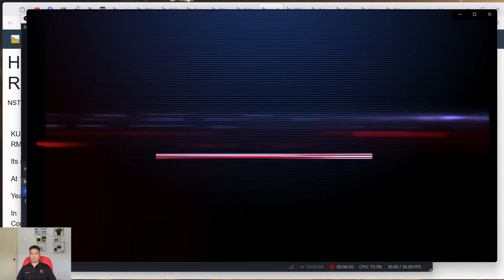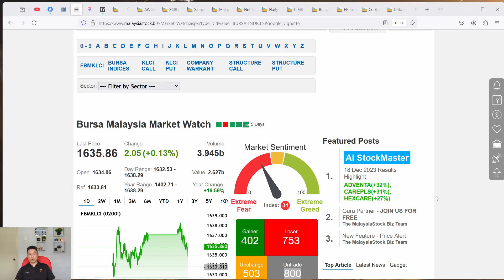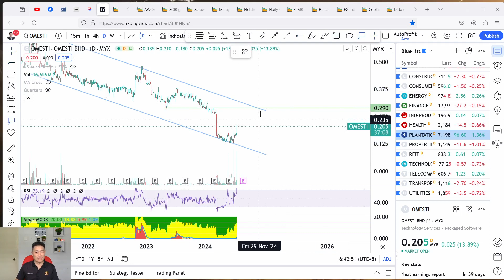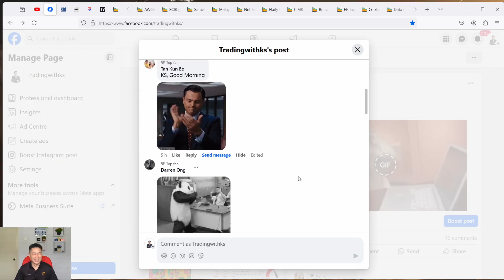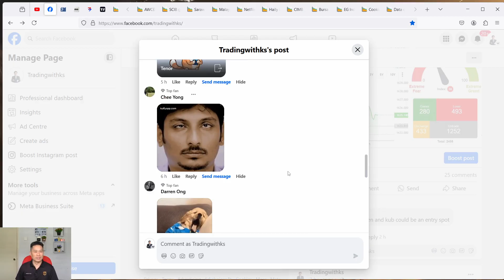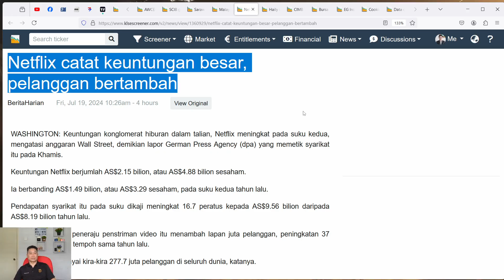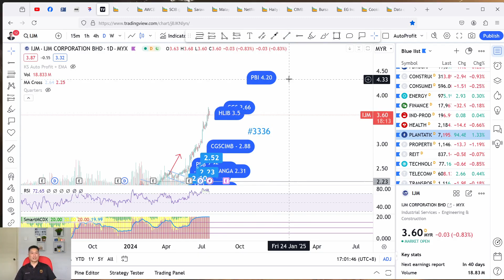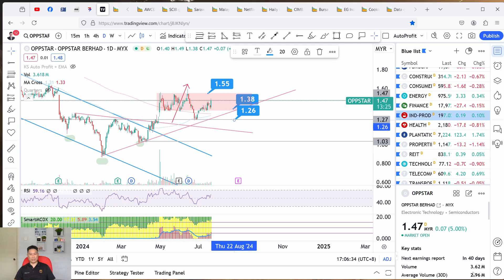Daily KLSE BURSA UPDATE - 19-7-2024💥EG SECURES US$117m PURCHASE ORDER💥HAILY WINS RM77mil CONTRACT💥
Today story is about SDG THETA HSSEB EDARAN CHGP NATGATE OPPSTAR TM TENAGA GAMUDA IJM EG BURSA CIMB HAILY AFFIN SCIB AWC 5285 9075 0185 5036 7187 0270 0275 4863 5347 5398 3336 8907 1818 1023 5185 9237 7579